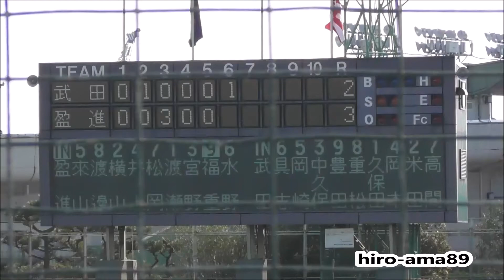【2018年 一年生大会・県大会】 武田 対 盈進 【６回裏】